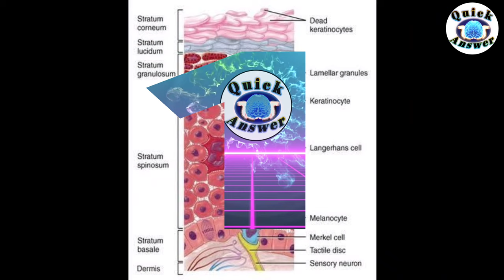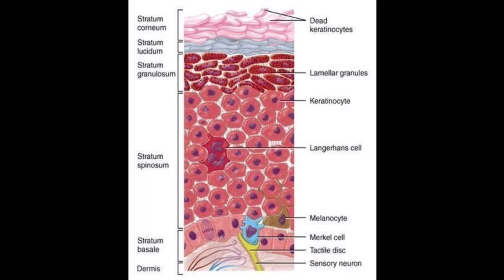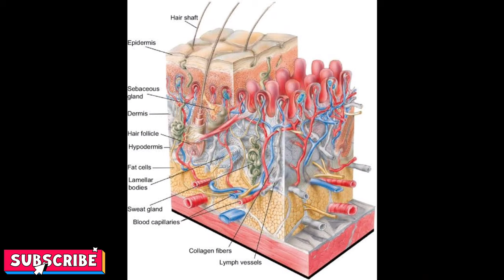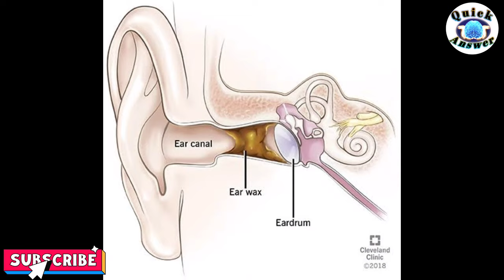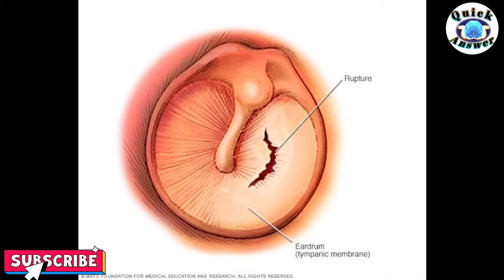All skin layer and there work | Ear Wax ky hai or ear wax kesa saaf kare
नमस्कार दोस्तों स्वागत है आपका अपना यूट्यूब चैनल किस आंसर पर दोस्तों इस वीडियो के अंदर मैंने आपको स्क्रीन की टोटल कितनी लेयर होती है और इस लेयर का क्या काम होता है इस सब के बारे में पूरी जानकारी दीजिए और इसके अलावा दोस्तों शरीर का रंग गोरा क्यों होता है या किसी का रंग काला क्यों होता है इसके बारे में पूरी जानकारी दीजिए और दोस्तों कान के अंदर कोई अगर एयरवेज जमा हो जाए तो उसे साफ कैसे किया जाए तथा एयरवेज जमा कैसे होता है इसके बारे में भी पूरी जानकारी दीजिए तो दोस्तों इस वीडियो को पूरा देखिए और बहुत ही नॉलेजेबल वीडियो और हम मिलते हैं वीडियो में 🙏🙏